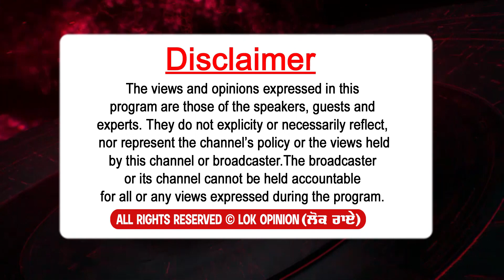ਵਿਆਹ ਕਰਵਾਓਣ ਗਿਆ ਲਾੜਾ ਅੱਗੋ ਮੁੱਕਰ ਗ‌ਈ ਲਾੜੀ ਮੇਕਅੱਪ ਦੇ ਪੈਸਿਆਂ ਪਿੱਛੇ ਟੁੱਟ ਗ‌ਈ Love Marriage | Lok Opinion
TITLE :-   ਵਿਆਹ ਕਰਵਾਓਣ ਗਿਆ ਲਾੜਾ ਅੱਗੋ ਮੁੱਕਰ ਗ‌ਈ ਲਾੜੀ  ਮੇਕਅੱਪ ਦੇ ਪੈਸਿਆਂ ਪਿੱਛੇ ਟੁੱਟ ਗ‌ਈ Love Marriage | Lok Opinion